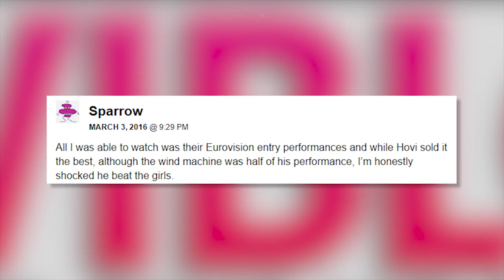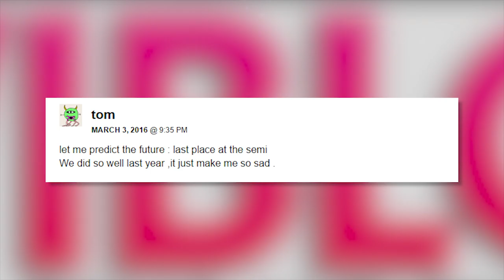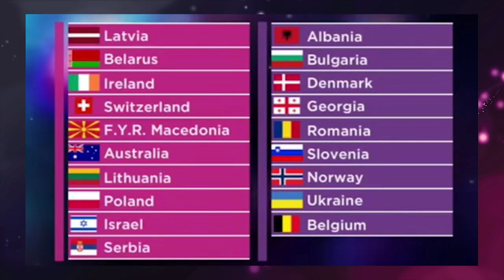Hovi Star is Israel's Next Star for Eurovision | wiwibloggs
Hovi Star has won The Next Star for Eurovision 2016 - Israel's national selection - with the song "Made of Stars".  He will represent Israel in Stockholm this May.